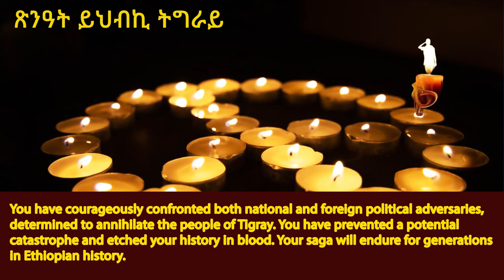Pekka Haavisto| "for 100 years"|political adversaries|Ethiopian history| wipe out|Tigray|Eritrea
ፈንታሌ ሚዲያን ሰብስክራይብ ያድርጉ።  በSupper Chat እና በSupper Sticker  ፈንታሌ ሚዲያ  ያግዙ ። ስለተከታተሉን እናመሰግናለን።

ማገዝ ለምትፈልጉ በዚህ ስልክ ያግኙን
ወይም ይህንን የባንክ አካውንት ይጠቀሙ
Fanuel Kinfu
Commercial Bank of Ethiopia
ለምታደርጉት ድጋፍና እገዛ በቅድሚያ እናመሰግናለን።
Isaias Afwerki Interview with CCTN China | Ethiopia New year
Lucy Kassa
Neway Megersa
Dr Deme Farview
Ireecha
Arsenal vs Manchester City Highlights
al Amoudi
Faith Aynekulu
Shimelis Abdisa
ambassador Sofia
halala kela
Mekelle
Bisrat Surafel
Anchor Media Mesfin Aman
teddy afro
Meskel Celebration
Hebron Beyene
Dawit Tsige
Amelest Muche Muchie
OSFNA
Gabon
majete
Andargachew Tsige Anchor Media
Bezawit Mesfin
Finote Selam
Bure
Abiy Ahmed in Tigray
Zebiba Girma
Fidel Lounge
Dembecha
Temesgen Tiruneh
EOTC Synod
Yohannes Buyalew
TSFNA
Ethiopians in Boston
alula Solomon
lidetu ayalew
Daniel Kibret
injera
Melaku Belay Fendika
Dembecha
debre Tabor
Rofnan America Tour
ማህሌት አለምሸት
Mahlet Alemshet
Ethiopian Soccer Europe
Mesfin Aman
Aster Aweke
Tigray Synod Axum
Meskerem Abera
Mulualem Tadesse
Asab port
mehari Degefaw
Shimelis Abdisa
Eritrea Festival
serekebirhan
Abrham belay
Aba Zeradawit
Ethiopians in USA
Adhanom Tedros
Abrham Gebremedhin
Kibebew Geda Comedian Wife
Wolkait'
I am fano
Abune Abrham
Ethiopia Federal Police
Abenet Geberemeskel
Alamudi
Teddy afro
Zare Min Ale Ethio 360
Abel Birhanu
Julie Mebrahtu
Jule Mebratu
Birhanu Jula
Zehabesha
Feta Daily
Nisrochu
Tesfahun Gebeze
Teyeba Hassen
ደሳለኝ በላቸው  Desalegn Belachew
Fana bC
Selamawit
Merhabete
Mamo Meheretu
Anchor Mesay mekonnen today
Abenet Gebremeskel
Tsadkan Gebretensae
Tsedenya Gebremarkos
Alem gebrewahid
ethio Zemene kassie
Agegnehu teshager
LIj Michael
Getachew reda
Gedu andargachew
Ethiopia Muslim
Isias Afeworki Interview with Sputnic
Eden Gebresilase
Ukrain
jaal Marro
tadese worde
Sofia
eleni gebremedhin
Doka
Demeke Mekonnen
aba serekebirhan
Kobi
FANO
Tsadkan gebretensae
Keria Ibrahim
ESAT
Mahder assefa doka Film
Ephrem Tamiru
Sawa Eritrea
Fana bc
eden gebresilase
abbay tv
ETV
Challa Bultum
Andualem Gosa
Ewedishalew Addis
OBN
ambachew mekonnen
Temesgen Tiruneh
አረጋ ከበደ  Arega kebede
OMN
OBS
Abune sawiros
Tigray Synod
Tsefaye Sima Hahu weyem Pe Pu
emebet woldegebriel
Selam tesfaye
Mesay Mekonenn
Monjorino
Mesay mekonnen
ambassador wondimu
Kassahun Misganew
Belayneh Kinde
demeke mekonnen
haile silase
Anchor Media
Abebaw Desta
Biniam Girmay Eritrea
asab port
Natnael Tesfatsion
Merhawi Kudus
 Amanuel Ghebreigzabhier
Nestanet workneh
dr Yohannes Ayalew
Abune mAtias
teff
Yohannes Buayalew
Yonathan Bit
Nadia Kassa
Bekele Gerba
Fikru Regasa
Lij Yared
Adanech Abebe
getachew reda
Gedu andargachew
Mekane Eyesus
Mekdes Tsegaye
ABC amhara brodcasting
andargachew Tsige
Meskel Holiday
BGI Ethiopia
Dr Eleni
Tsadkan Geberetnsae
Eritera Irob Erob
Meles Alem